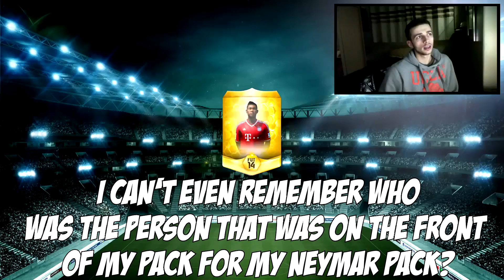FIFA 14 - My Top 5 Best Packs Ft. Legend Romario, Informs & More!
ONLINE GOODS

VIDEO DESCRIPTION

"Best pack reactions of the week" is a live pack opening compilation of all the best FIFA 14 ultimate team packs on youtube mainly informs, legends, MOTM, TOTY & TOTY cards of of which are live pack reactions. Most of these packs are insanely lucky by opening millions of coins worth of packs but if you feel like opening some packs and testing your luck make sure to use use "ezekielG" for 5% off at the checkout. It's just a shame no one has had a Pele in a live pack reaction yet.